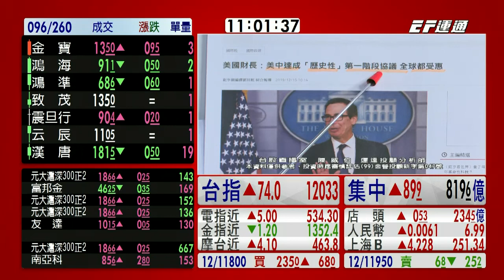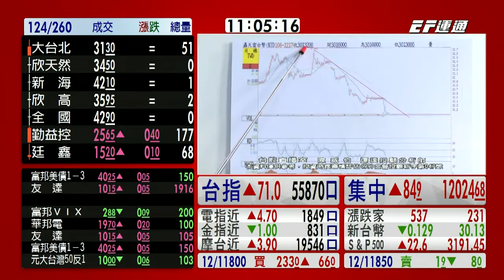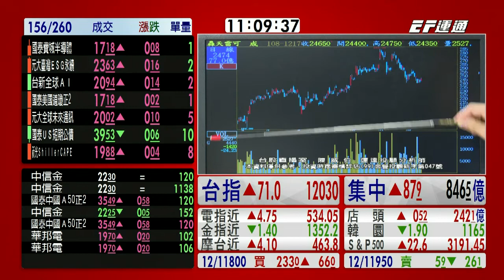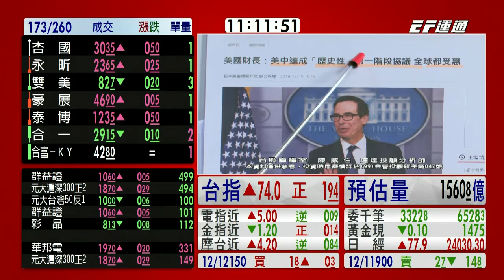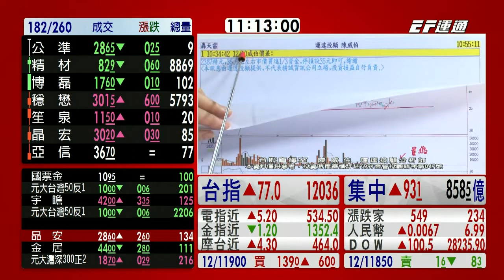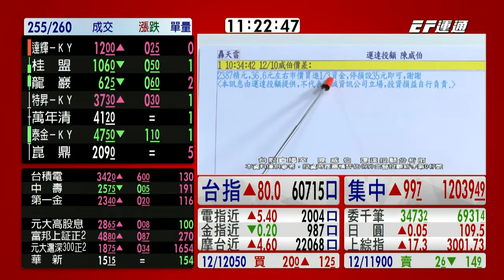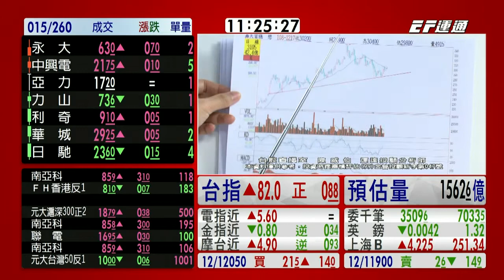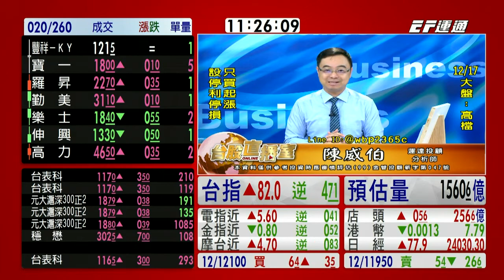20191217 1100 陳威伯 台股直播室【如果之前沒有買進股票，現在可以這樣做！】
股市來到高檔，控制風險大於一切，
尋找低基期股票，勿追高。

加入 伯樂千里馬
陳威伯的 LINE@ 【@wbp2365c】